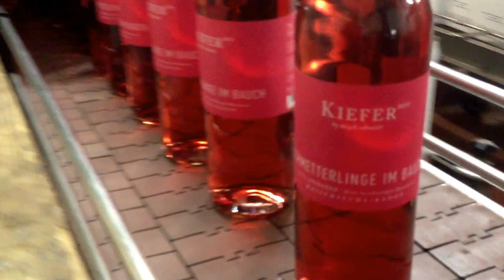2013er Schmetterlinge im Bauch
Heute wird im Weingut Friedrich Kiefer (Eichstetten am Kaiserstuhl) der erste 2013er Schmetterlinge im Bauch frisch gefüllt!

Ein Film von Alexander Ultes.